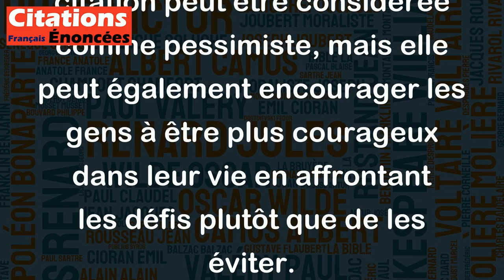Notre vie est une coquette si laide qu'on n'ose la regarder en face de peur d'être effrayé.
Cette citation est une métaphore qui représente la vie comme étant une coquette, c'est-à-dire une personne qui est vaniteuse et superficielle. La comparaison avec la laideur suppose que la vie est souvent difficile et peut comporter des éléments qui ne sont pas agréables à regarder, à comprendre, ou à vivre. L'idée que l'on n'ose pas regarder la vie en face par peur d'être effrayé peut suggérer qu'il y a des aspects de la vie qui sont difficiles à affronter et qui peuvent nous faire peur. Cette citation peut être considérée comme pessimiste, mais elle peut également encourager les gens à être plus courageux dans leur vie en affrontant les défis plutôt que de les éviter.